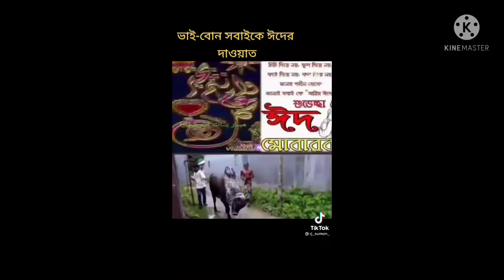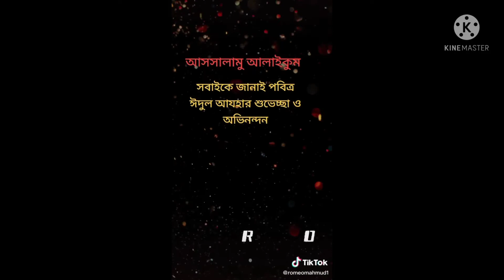July 19, 2021